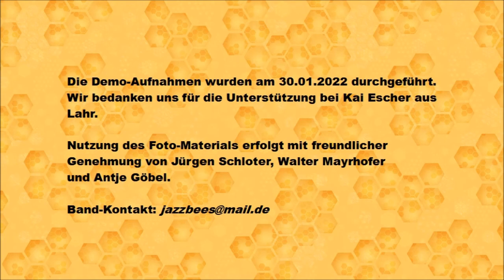06 JazzBees - Skylark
Skylark (Hoagy Carmichael, Johnny Mercer) - gespielt von den JazzBees.

Die JazzBees sind eine Formation von Amateur-Musikern aus dem Großraum Karlsruhe/Bretten. Sie spielt vorwiegend eine Mischung aus bekannten Jazz-Standards des Great American Songbooks und Kompositionen des Modern Jazz seit den 50er Jahren - mit gelegentlichen Ausflügen Richtung Fusion und Pop.

Die Demo-Aufnahme wurden am 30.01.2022 gemacht. Wir bedanken uns für die Unterstützung bei Kai Escher aus Lahr.  Die Nutzung des Foto-Materials erfolgt mit freundlicher Genehmung von Jürgen Schloter, Walter Mayrhofer und Antje Göbel.